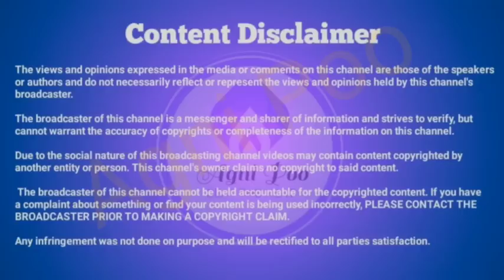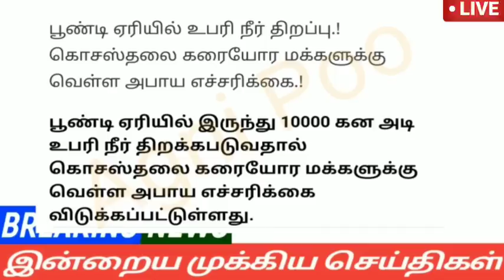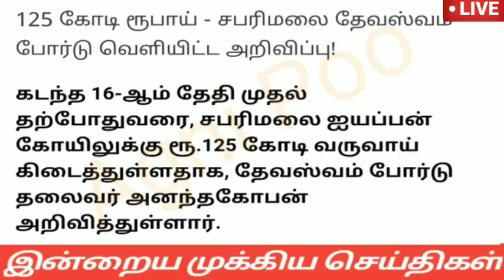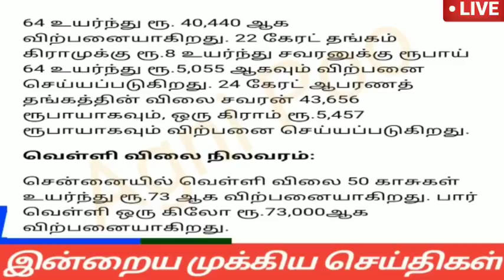காலை 8 மணி செய்திகள்|12-12-2022| Morning headlines news | Mukkiya seithigal | Stalin news today